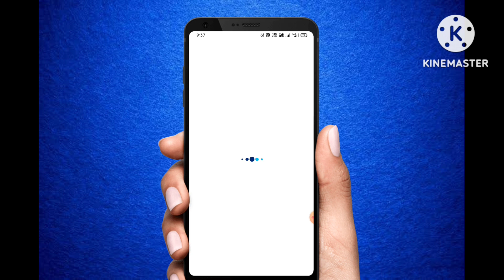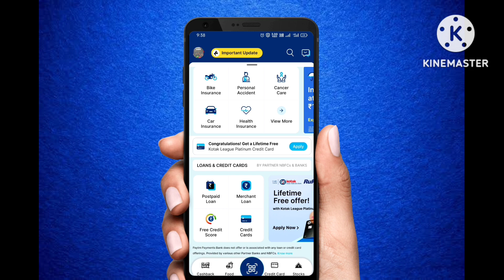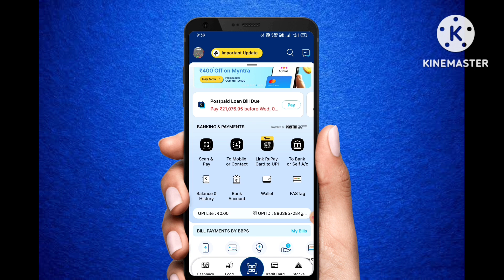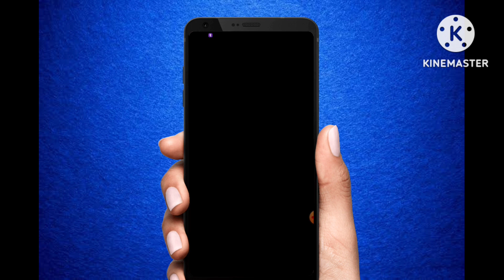Paytm Postpaid to Bank Transfer || Paytm Postpaid se paise kaise nikale